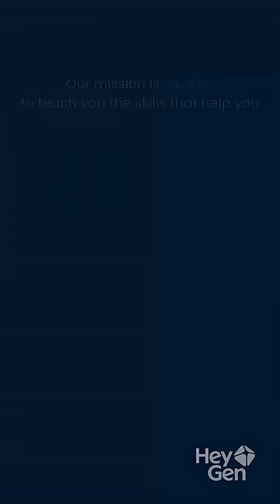Start Your Electrical Journey | SmartElectro Academy | Electrical & Electronics Basics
Welcome to SmartElectro Academy!
This is your first step into the world of Electrical & Electronic learning.
In this channel, you will learn:

⚡ Electrical basics & safety
⚙️ Wiring methods
🔧 Home appliance repair
💡 DIY projects
📚 Troubleshooting & practical guides
🤖 Smart tech & automation

If you’re a student, technician, or beginner, this channel will help you improve your skills and learn step-by-step.